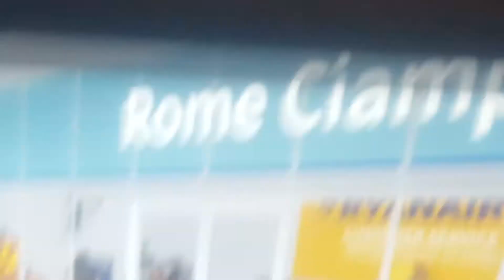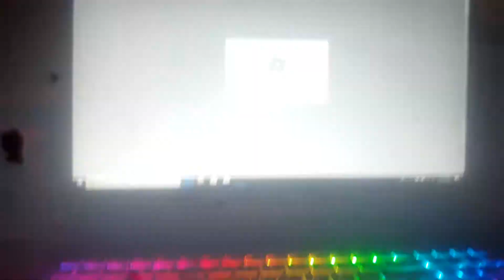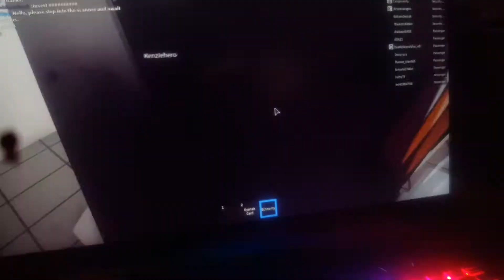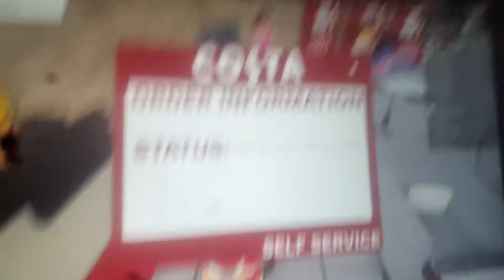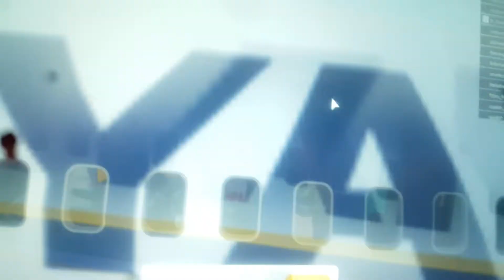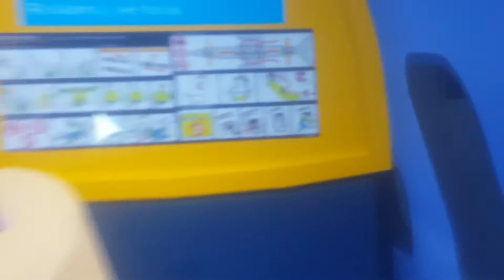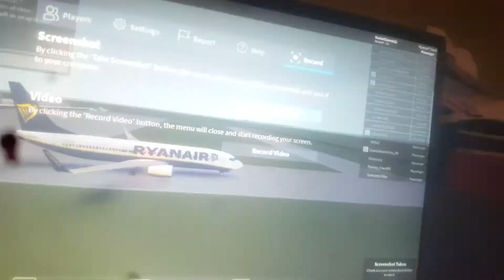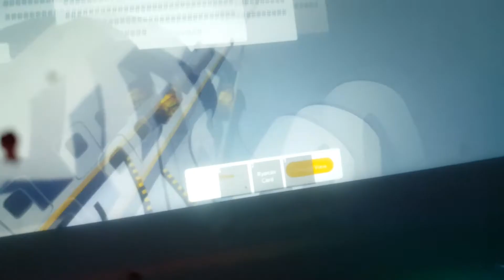Roblox Ryanair flight review part 1